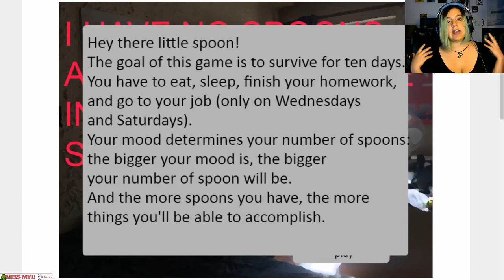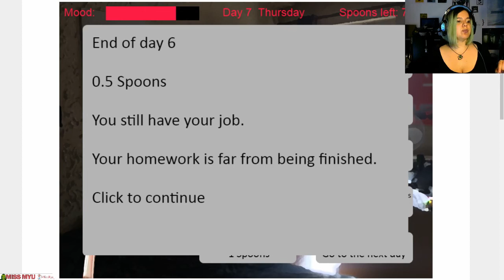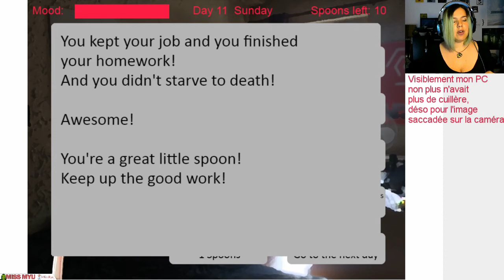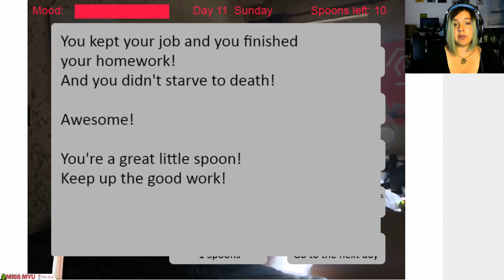La Bouilloire - Ludum Dare 39 partie 1: un écureuil volant, un sous-terrain et des cuillères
30 minutes max pour tester, pour discuter des jeux et des idées qui sont sortis du bouillonnement créatif de ces développeurs-ses.

Jouer à I Have No Spoons And I Must Survive In A Capitalist Society